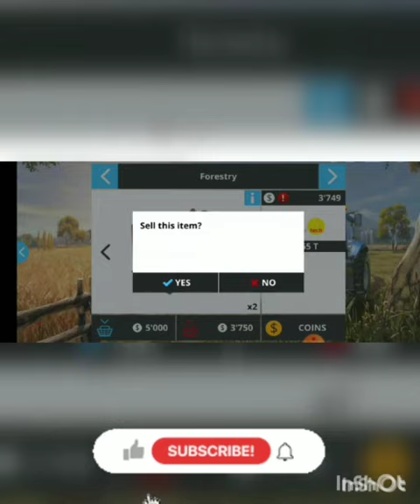money hack in fs 16 | fs16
money hack in fs 16